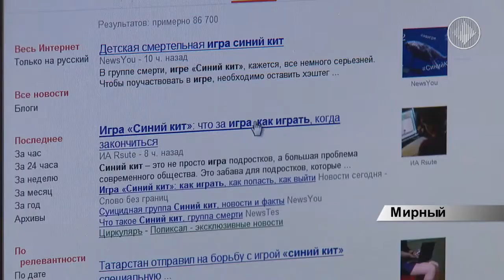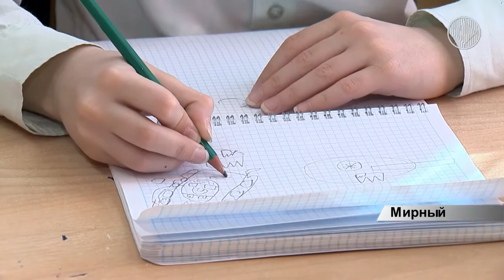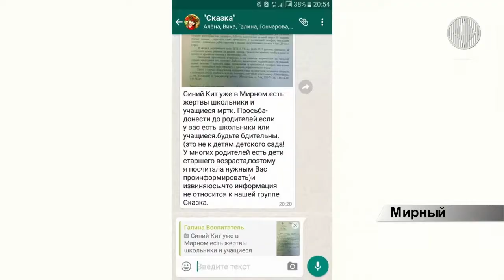Подростки и суицидальная игра "Синий кит" - можно ли оградить ребенка от опасности?